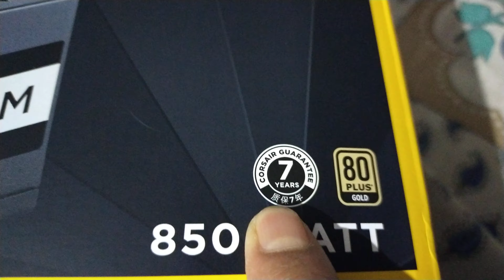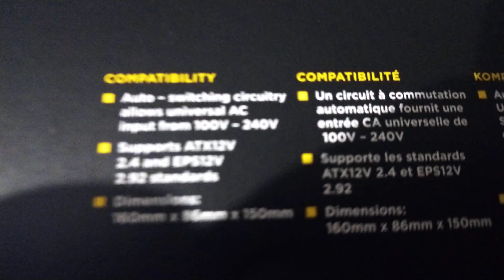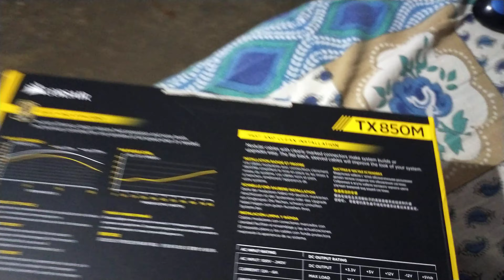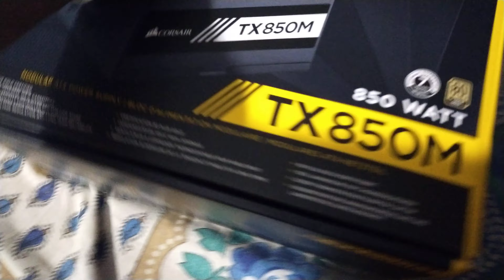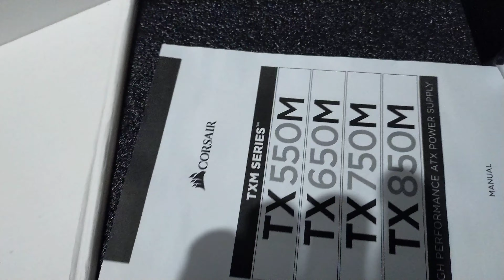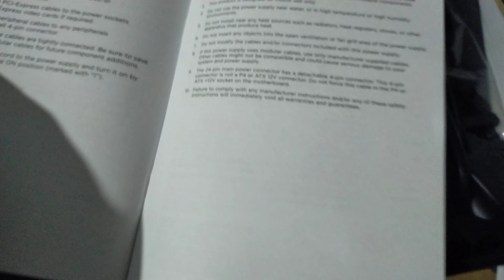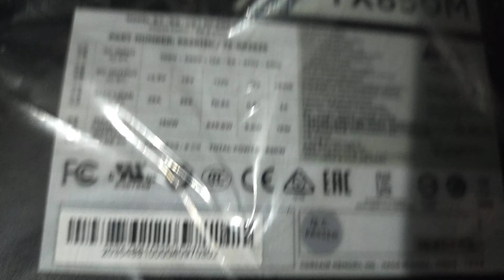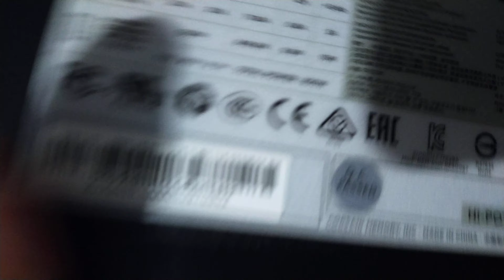unboxing Corsair Power Supplies , TXM 850W SMPS TX850M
There are several important factors to consider when it comes to selecting a power supply in the PSU world, we offering some useful tips on how to choose the perfect one for you!

50°C Operating Temperature: Can output full power even at very high ambient temperatures
80 Plus Gold: Runs cooler and uses less power than less efficient power supplies
Semi-Modular: Allows user to only use the cables they need for a cleaner looking build with better airflow
140mm Rifle Bearing Fan: Quieter than ball bearing but longer life than sleeve bearing
All Japanese Capacitors: Unparalleled reliability, even at higher operating temperatures